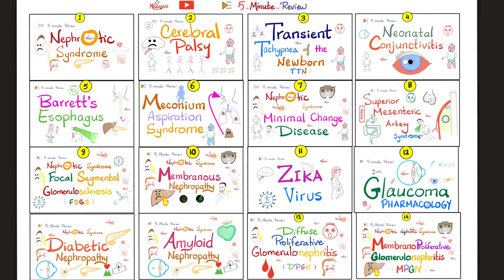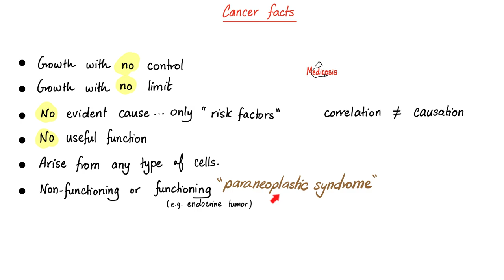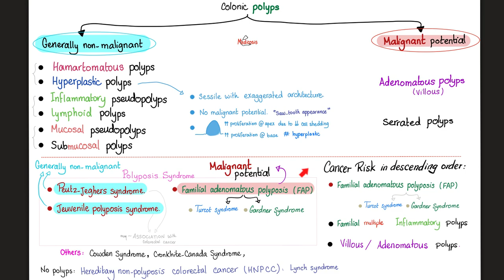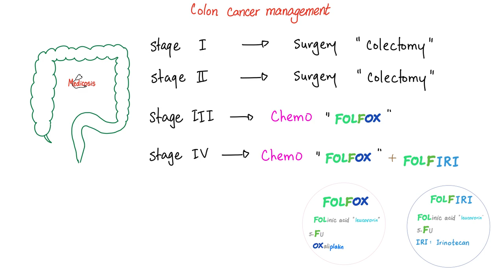Lynch Syndrome (Hereditary Nonpolyposis Colorectal cancer or HNPCC) | Pathology | 5-Minute-Review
Lynch Syndrome (Hereditary Nonpolyposis Colorectal cancer- HNPCC) | Defect in DNA mismatch repair | Pathology | 5-Minute-Review.